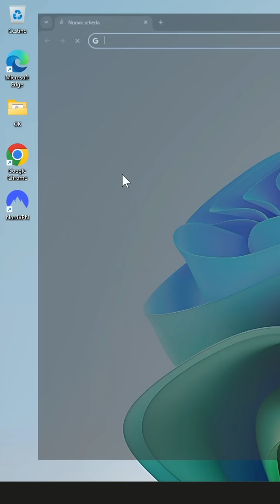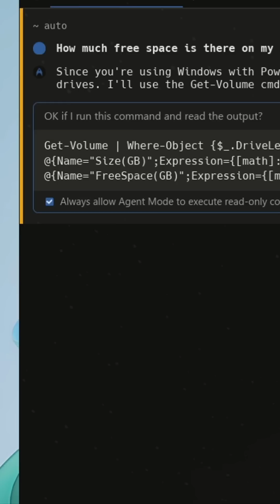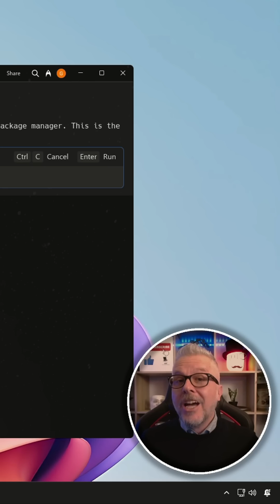Warp Terminal: la App che cambia TUTTO!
In meno di un minuto ti mostro cos'è Warp Terminal e perché può cambiare il modo in cui usi il tuo PC. Un terminale moderno, intelligente e super veloce, perfetto per chi vuole di più da Windows, macOS o Linux. Scopri perché sempre più sviluppatori e utenti lo stanno scegliendo!

N.B. I contenuti di questo video sono forniti esclusivamente a scopo informativo ed educativo, riflettono le mie opinioni personali e non costituiscono consulenza tecnica o professionale di alcun tipo. Tutte le operazioni che compi sul tuo PC vengono fatte sotto la TUA responsabilità, pertanto non rispondo di eventuali danni alla proprietà o perdita di dati a seguito di una qualsiasi delle informazioni contenute in questo video. Usi queste informazioni a tuo esclusivo rischio e consapevole della tua esclusiva responsabilità.